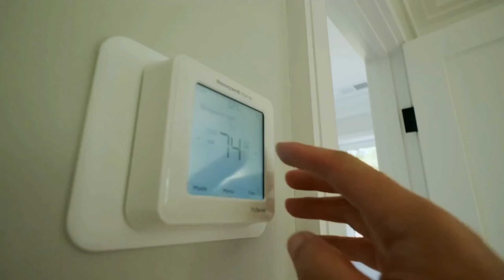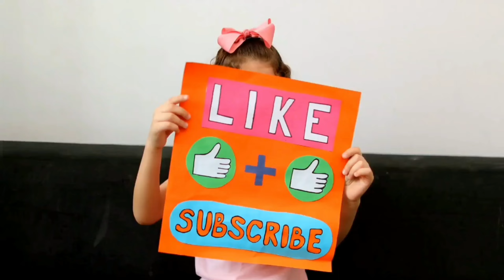Bitcoin Revolution: एक DigitalCurrency की चौंकाने वाली यात्रा!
Unveiling Bitcoin's Secrets: जानिए इस डिजिटल मुद्रा के रोचक Facts!"

Let's explore how Bitcoin stands apart from traditional currencies, understand the workings of its decentralized system, and delve into how blockchain technology ensures its security. In this short video, we'll uncover intriguing facts about Bitcoin and its hidden facets.